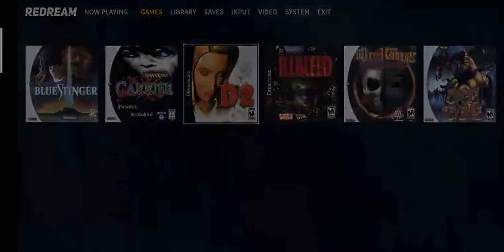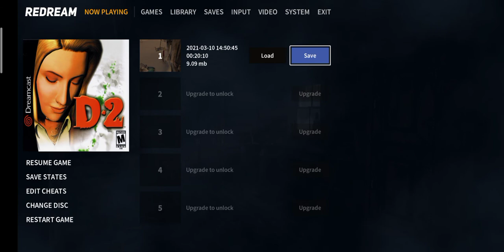D2 - Episode 1 (HD FULL SCREEN)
[Sega Dreamcast/Redream]
Genre: Horror/SciFi/Thriller

FOR ENTERTAINMENT USE AND PURPOSES ONLY.